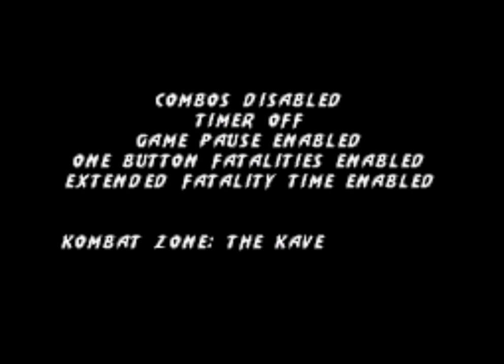Ultimate Mortal Kombat 3 Jade Gameplay